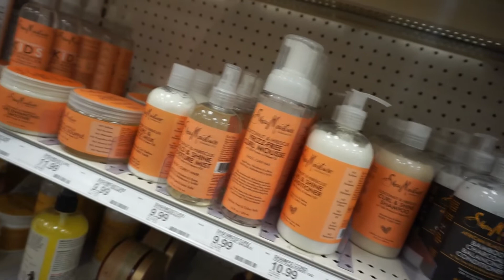ULTA & TARGET HAUL / WEDDING MAKEUP / BRIDE MAKEUP / A DAY WITH ME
Hello Lovies!!!

My name is Michelle...
Here on our channel you will find a little bit of everything from family outings to makeup videos. I do make up on the side, it has been something i love and enjoy. I also love to cook and of course we are always busy with sports!

UPDATE:

The Ulta Beauty sponge is definitely a dupe to the beauty blender!

A little about myself and my family.
My name is Michelle and my fiances name is Jacob, we have 2 beautiful boys.
I am Mexican and my fiance is Samoan, we were both born in the bay area and later moved to Modesto, where we both meet.